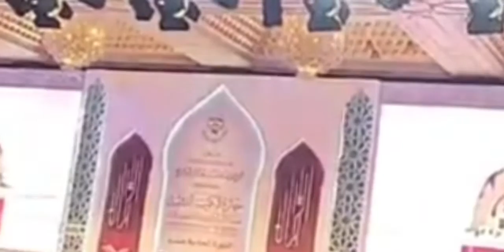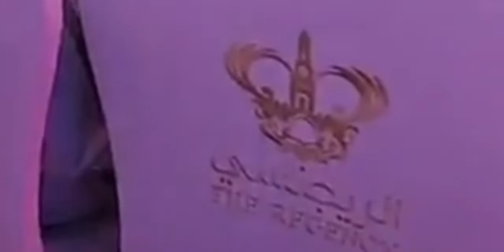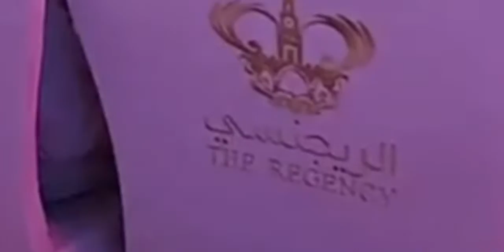কোরআন প্রতিযোগিদের তেলাওয়াত।